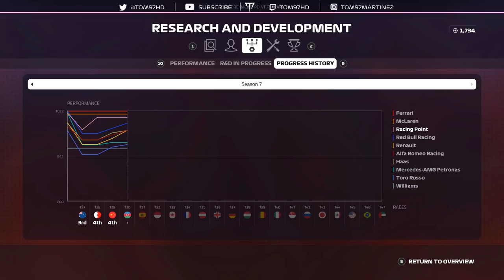F1 Mod Career Mode | HAMILTON GOT LUCKY | Azerbaijan Grand Prix (Season 7)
It's time for Round 4 of my F1 2019 Modded Career Mode and today, we're here for the Azerbaijan GP and the last race before the European season kicks off!
Follow Veloce Esports!